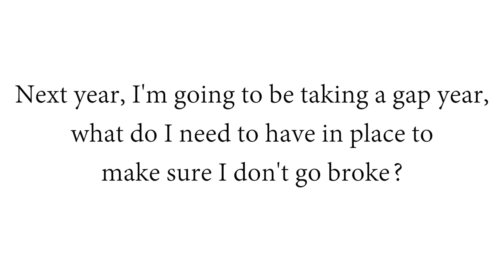How do I get financially ready for a gap year? | WizeTips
The biggest question most 18 year olds have is, "should I have a gap year or not?". Some are really excited and wish to travel, some prefer to head straight onto University, an apprenticeship or a job. If you do decide to explore the world, what should you have in place? Ed gives you a couple of pointers.